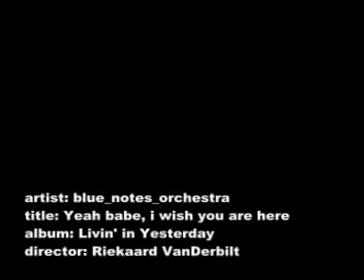blue_notes_orchestra - Yeah babe, I wish you were here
artist: blue_notes_orchestra
title: Yeah babe, I wish you were here
album: Livin' in yesterday (2008/2010)
label: Mantecora Records
Director: Riekaard VanDerbilt